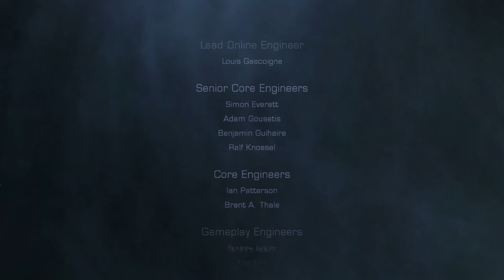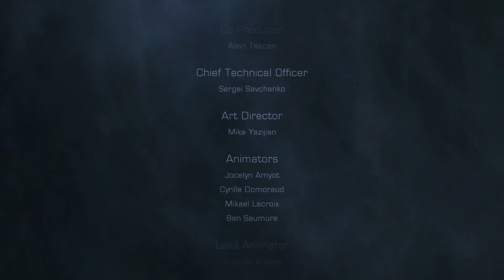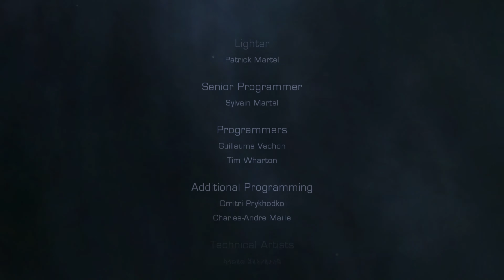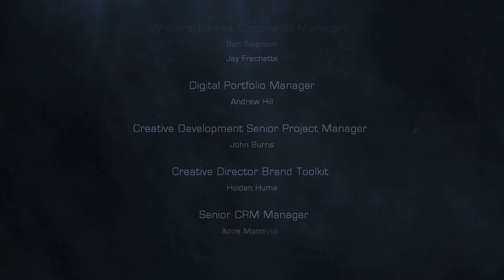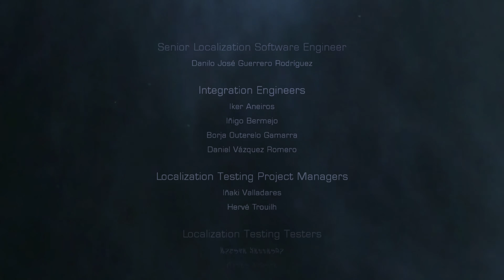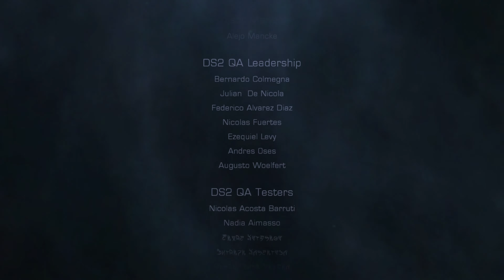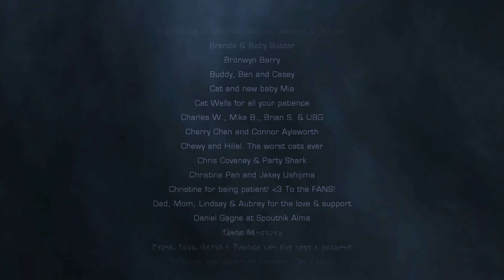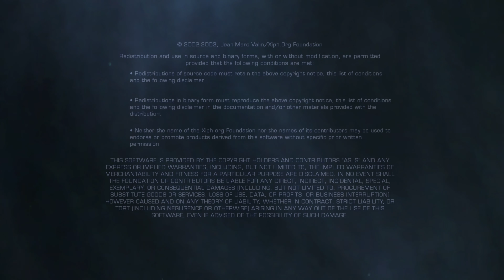Dead Space 2 playthrough - Chapter 15: It Ends Here + credits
Dead Space 2 playthrough